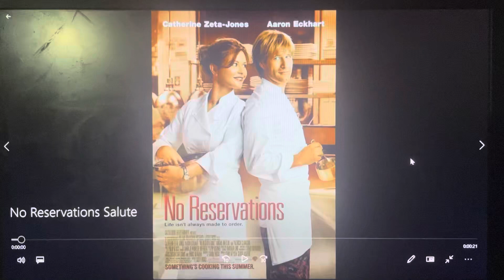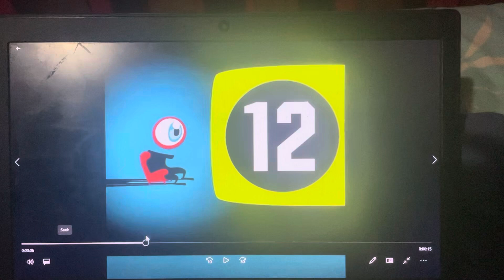Peter the Jason Segel and Scott Pilgrim Fan Salutes #599: No Reservations (2007)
Today, I’m doing a salute on a very good Scott Hicks movie, 2007’s No Reservations!